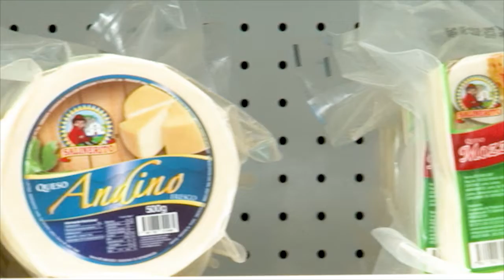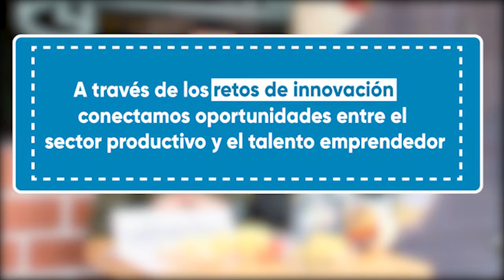Retos de Innovación Senescyt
Reto Salinerito